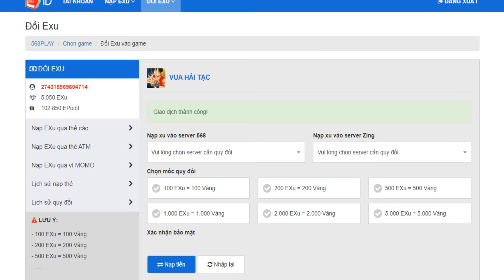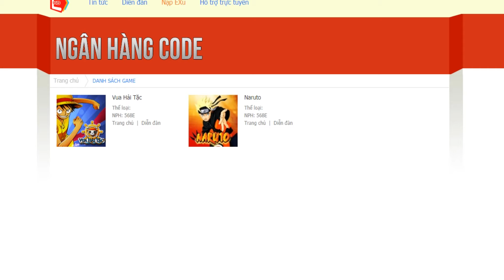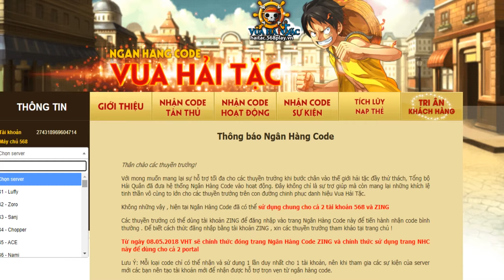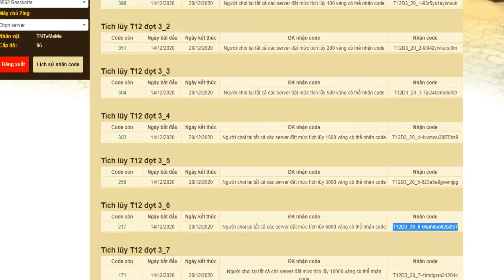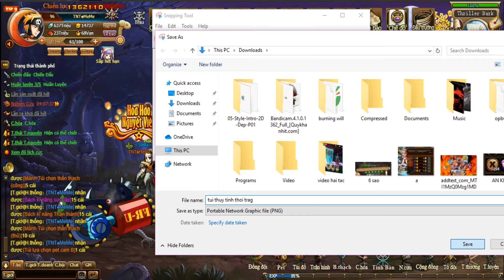VHT TÂN THỦ SIÊU CẤP QUY ĐỔI 15.000 EXU NHẬN PHẢN HỒI CUỐI VEST QUÝ TỘC & FULL CODE TRÁI ÁC QUỶ :)))